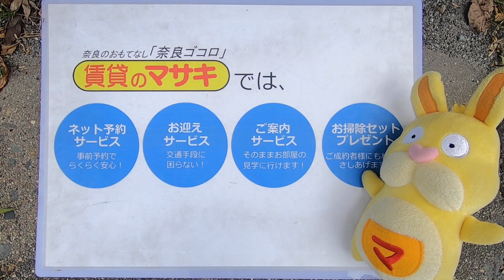11590 徳山堂 別館 外動画 案内動画♪賃貸のマサキ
奈良市芝辻町にありますテナントの【徳山堂　別館】の紹介動画になります。

【○○】の詳細情報はこちら→○URL○